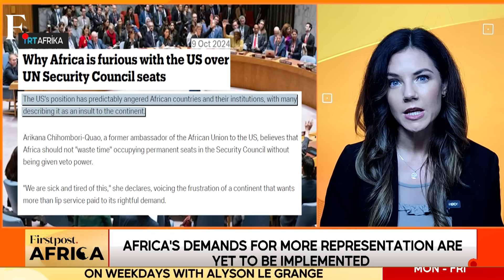Why Africa is Furious With The US over UNSC Seats? | Firstpost Africa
African leaders are anguished by the hollow support that the United States has given them at the United Nations. Although Washington said it would back Africa for two permanent seats on the U.N. Security Council, it however added that new entrants should not be automatically handed over veto power. This has irked policymakers in Africa who have been calling for substantial reforms to the UNSC, which generally sees 60% to 70% of its agendas from the continent. While Africa’s call for more representation has gotten support from many others, including the existing permanent members of UNSC, the road to reforms and representation is still long. Will Africa be able to get permanent seats on the UNSC?  Watch now to know more.